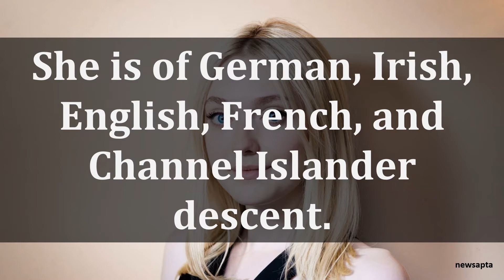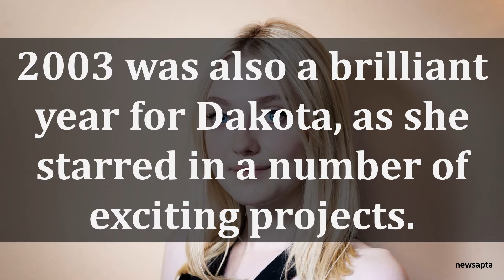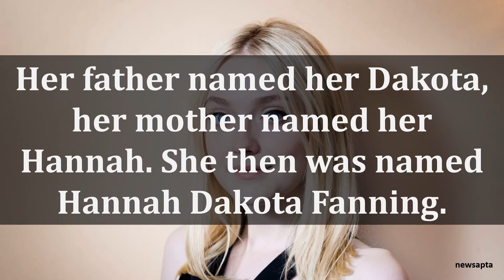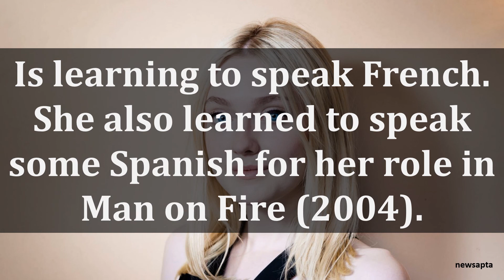BIOGRAPHY OF DAKOTA FANNING